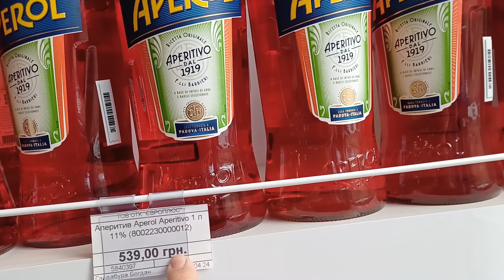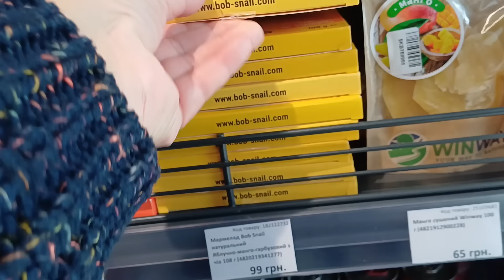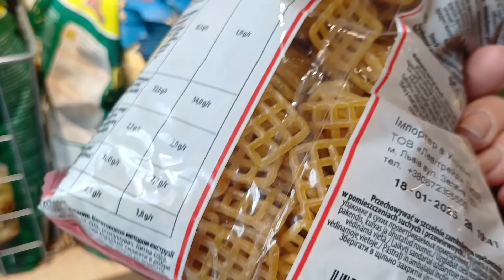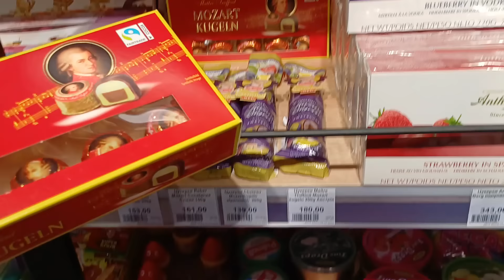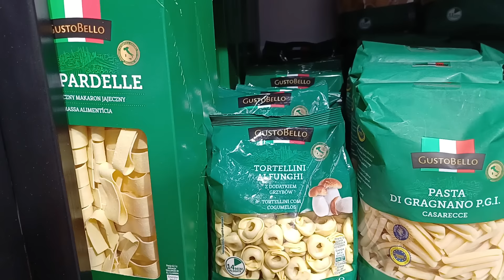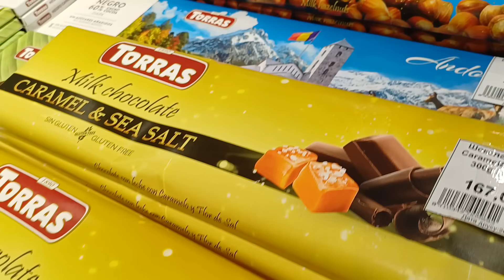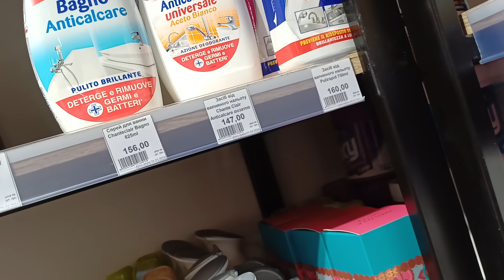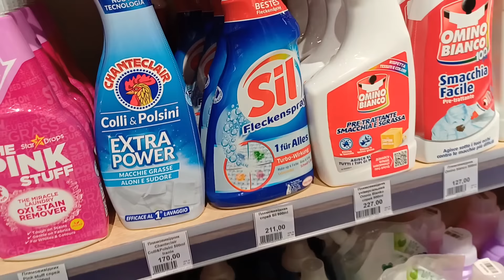В МАГАЗИНІ ЯК У ЕВРОПІ-ЯК В МУЗЕЇ!!!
ДАВНО ХОТІЛА ПОТРАПИТИ В МАГАЗИН" Fammy"-І ОСЬ Я ТУТ І ВАС ВЗЯЛА З СОБОЮ-ДИВІТЬСЯ.ПОРІВНЮЙТЕ.КОМЕНТУЙТЕ!Я ВВАЖАЮ ЦЕЙ МАГАЗИН ДЛЯ ЗАМОЖНІХ ЛЮДЕЙ-АЛЕ І ДО МЕНЕ В НЬОМУ ПОСТАВИЛИСЯ ДОБРОДУШНО!